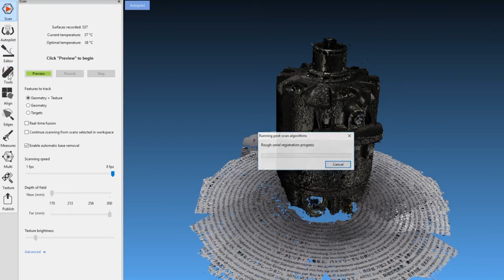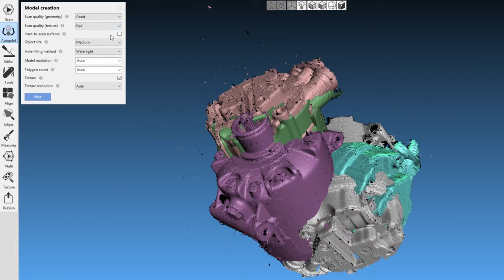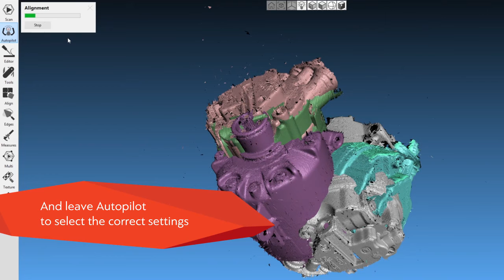Artec Space Spider